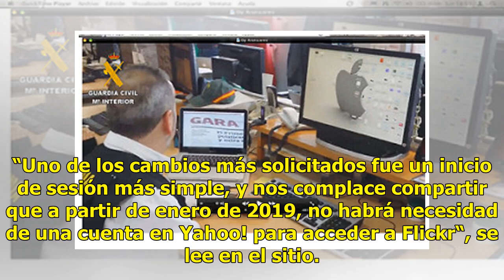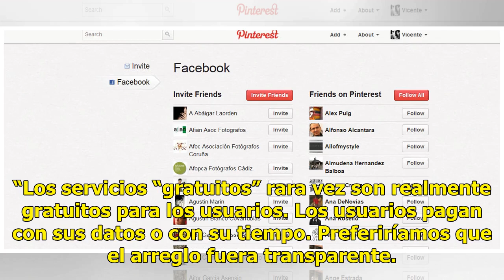Flickr pondrá límite de fotografías en cuentas de usuarios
CIUDAD DE MÉXICO (EL UNIVERSAL).- Durante un tiempo, Flickr fue una plataforma para que todos los aficionados a la fotografía y profesionales subieran sus fotos a una comunidad gustosa de ver imágenes de buena calidad. Sin embargo, eso está a punto de cambiar. Fue a través de Bussines Wire que sus n...